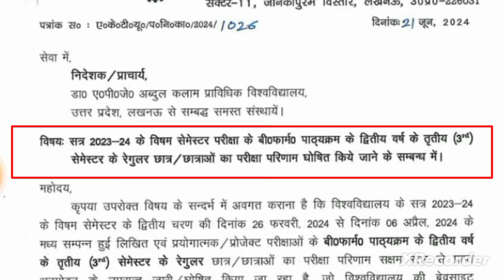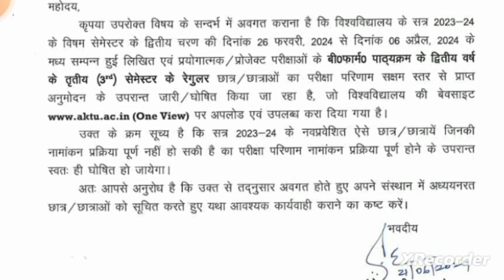finally 😃 आ गया रिजल्ट || aktu result 2024 || aktu 1st year result 2024 || aktu news today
aktu,aktu result update,
aktu result,aktu latest news today,
aktu odd sem result 2024,
aktu news,aktu cop result 2024,
aktu odd sem result,
aktu today,
aktu b pharm 5th sem result,